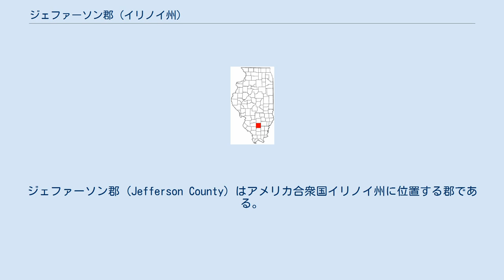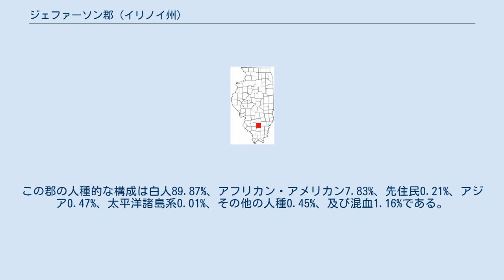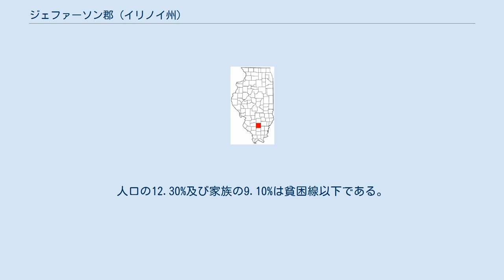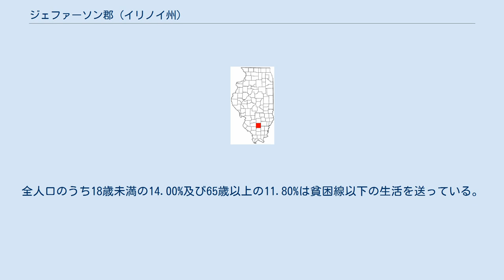ジェファーソン郡 (イリノイ州)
ジェファーソン郡 (Jefferson County) はアメリカ合衆国イリノイ州に位置する郡である。
2015年現在、人口は約38,350人である。
ここの郡庁所在地はMt. Vernonである。
 2000年現在の国勢調査で、この郡は人口40,045人、15,374世帯、及び10,561家族が暮らしている。
11/km2 (30/mi2) の平均的な密度に16,990軒の住宅が建っている。
18歳以上の女性100人ごとに対して男性は104.10人である。